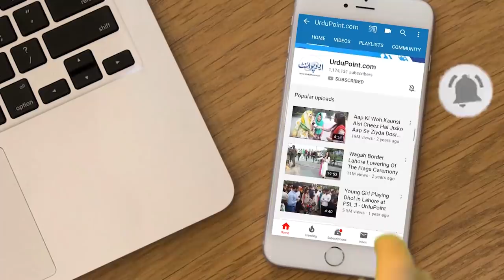Cargo Ship Heng Tong Karachi Ke Sahil Pe Aa Kar Phas Gaya - Ship Ko Kis Tarah Nikala Ja Raha Hai?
A cargo ship 'Heng Tong 77' got stuck off the Karachi coast in Pakistan after an apparent engine failure. Efforts have been underway to free it since a week. UrduPoint anchor has interviewed the PM's special naval adviser Mehmood Molvi . What he has said about it let us know in the video .
Anchor: Shaan Arayin